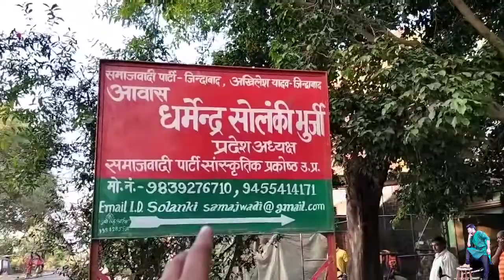mulayamsinghyadav का बाया हाथ व् गायक धर्मेंद्र सोलंकी भुर्जी का घर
mulayamsinghyadav का बाया हाथ व् गायक धर्मेंद्र सोलंकी भुर्जी का घर ‎@Solanki Samajwadi